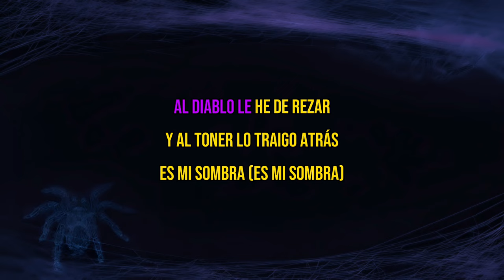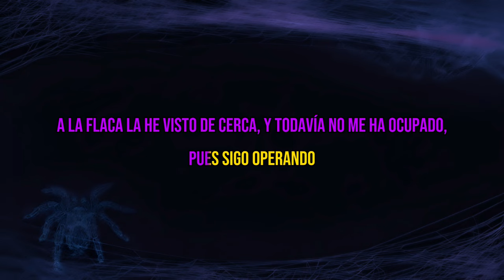GAVILAN ll - Peso Pluma, Tito Double P | KARAOKE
GAVILAN II - Peso Pluma, Tito Double P | KARAOKE |

Compartan para seguir creciendo como comunidad. 🥷🏻🔝